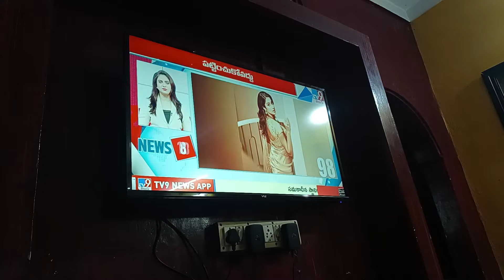ఇకమీదట కామెంట్స్ ఆపేస్తున్నా|| ఒకలని బ్యాడ్ చేసే పైచాచిగా ఆనందం ఏంటో|| cheese idli,chicken soup